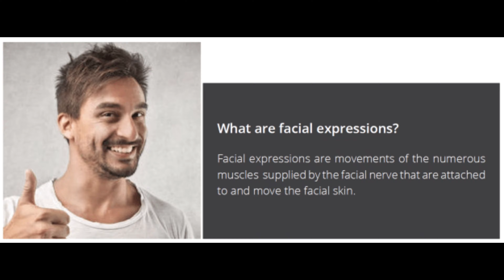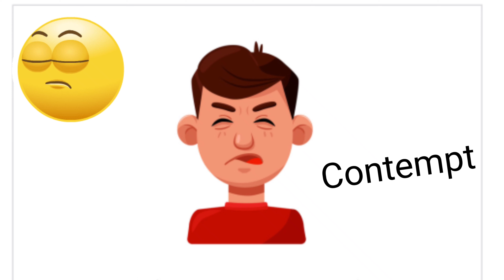Universal facial expressions of seven emotions – anger, contempt, disgust, fear, joy, sadness,happy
In this video facial expressions pictures with Gifs.and some basic facial expressions pictures explained in both kannada and english..

universal facial expressions of seven emotions – anger, contempt, disgust, fear, joy, sadness, and surprise
learning feelings
emotions lerning